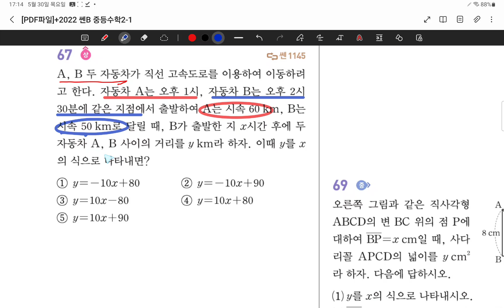24.05.30.목.중2화목반.센B.#120-130.함수의활용